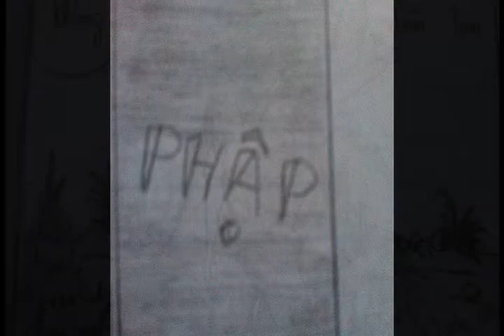[KHOẢNG TỐI ]: Chap 1, truyện tranh made by Tear of soul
Video đầu tiên của mình! Mong các bạn ủng hộ ^^.